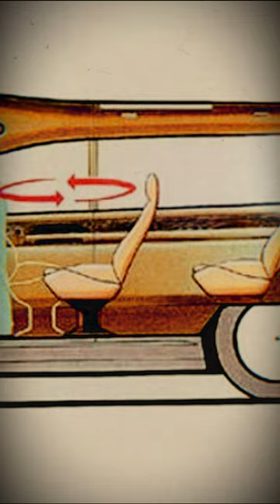12-цилиндровый 6-метровый Минивэн - Italdesign Columbus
Полный привод, почти шесть метров длины и пятилитровый мотор V12 от БМВ – вот что такое Italdesign Columbus, концептуальный минивэн, который итальянская компания представила в 1992 году...